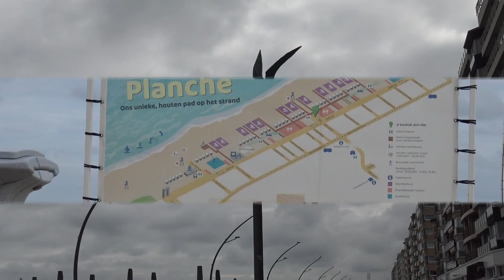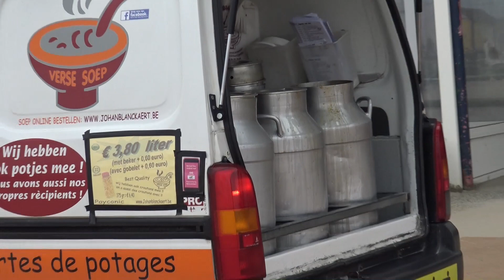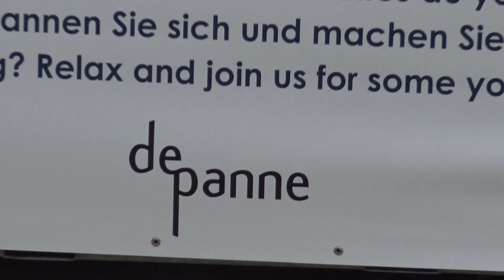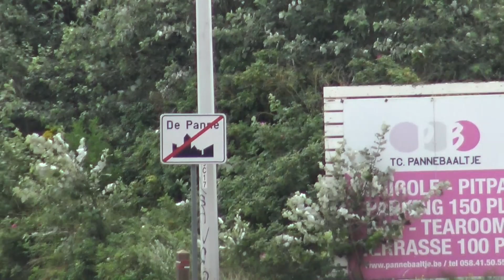de Panne 31 juli 2021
op gemakske  eens naar de kust naar  De  panne  geweest aan zee ( met de kust tram
in de voormiddag rond half 12 met achtergond muziek van aan het strand stil en verlaten